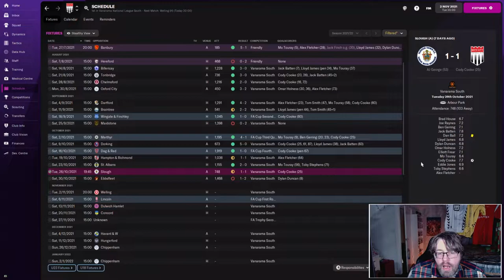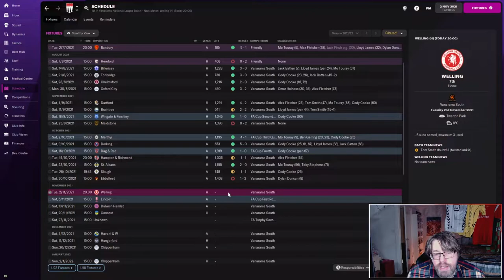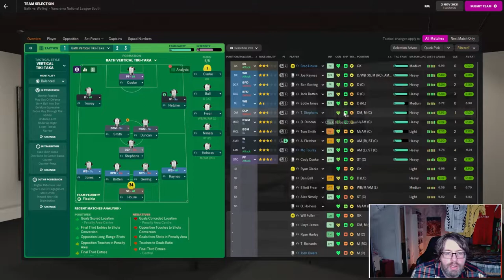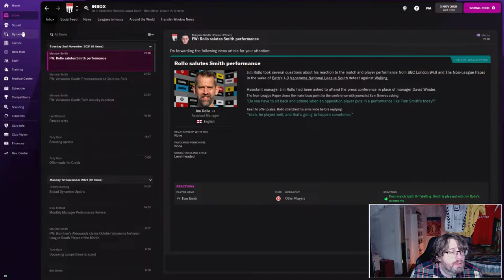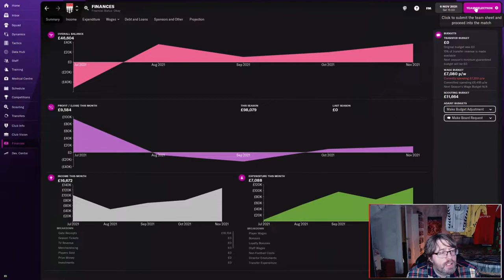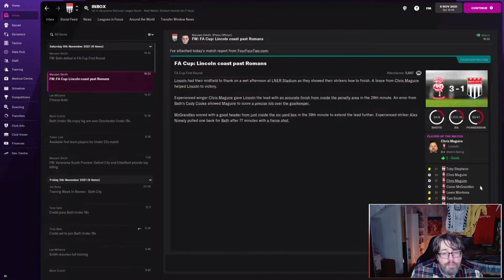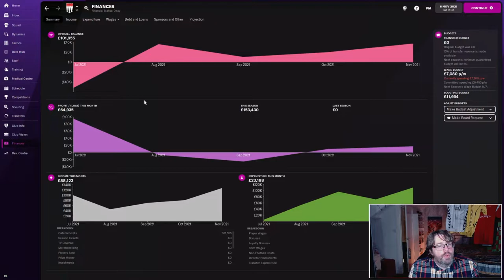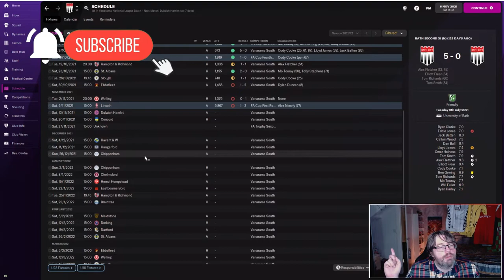FM22 BATH CITY | JOURNEYMAN | PART 4 | MORE CUP MAGIC???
Hello welcome to the channel, I'm Dave also known as StealthyAssassn. This is part 4 of our journey in a Journeyman/Non-League To Legend Save where we have the first 2 league games of the season. Can we continue the FA Cup adventure against Lincoln.